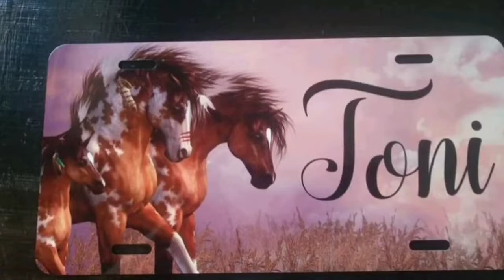DOLLAR TREE 555 CHALLENGE!!